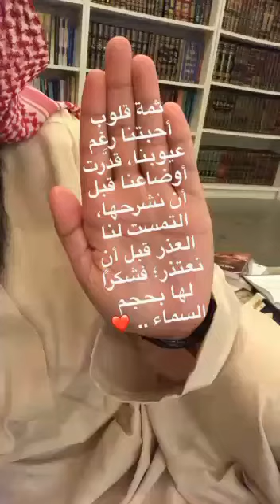جراحات المسلمين الكثيرة....الشيخ حجاج العجمي